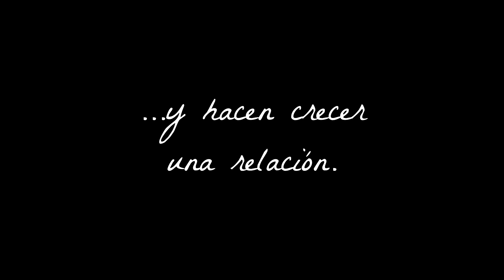Algo Especial #1 | Alis2510 | Sorpresa a mi novia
Por nuestro mesario, le di una sorpresa especial  a Rocio =)
♥♥♥ ÁBREME ♥♥♥

Siento mucho el movimiento de la cámara, estaba en el auto y me costaba grabar mientras manejaba, se que entenderán ;)

El amor no es fácil, ni solo risas y alegrías. Pero cuando encuentras a esa persona especial, que llena tu vida de magia y un "Tu y yo" se convierte en un "Nosotros", sabes que es

Hace 5 años que estamos juntos y pensamos casarnos pronto, durante este tiempo aprendimos muchas cosas como pareja, es por eso que decidimos abrir nuestro canal. Queremos mostrar como es la vida de pareja, dar consejos sobre temas en lo que tenemos experiencia y hacer uno que otro reto, broma, etc para divertirnos.
Vengan y acompáñennos en nuestra vida.

ツ Somos Patricio y Rocio y esta es nuestra historia de amor ParaSiempre ♥

♥SIGUENOS♥  :3